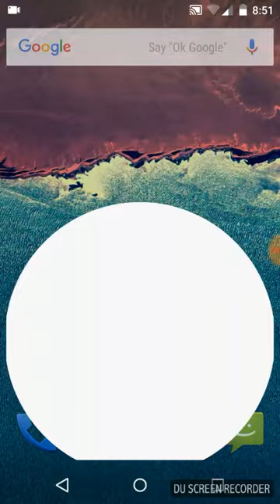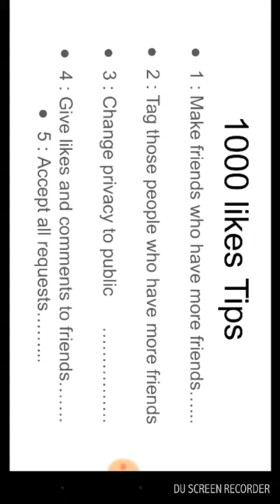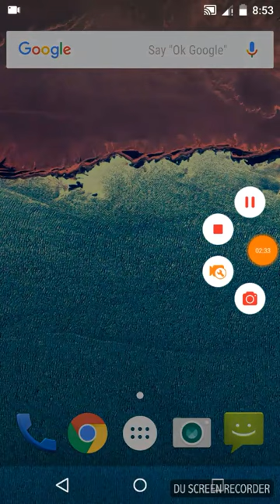how to get 1k+ actual likes on facebook | Safe method| 2018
Get 1k plus likes with in just one week and without using any auto liker this is very easy and safe method.i give some tips and tricks in this video that anyone can use easily. how to get more likes on facebook